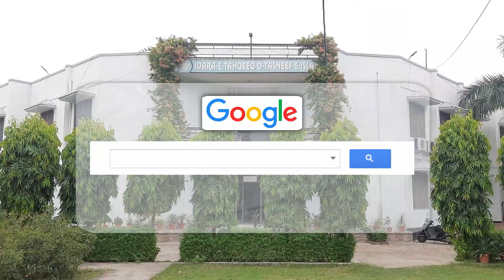Dars-E-Quran || درس قرآن || Maulana Zameerul Hasan Khan Falahi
Dars-E-Quran
درس قرآن

Maulana Zameerul Hasan Khan Falahi
Ameer Halqa, JIH UP West